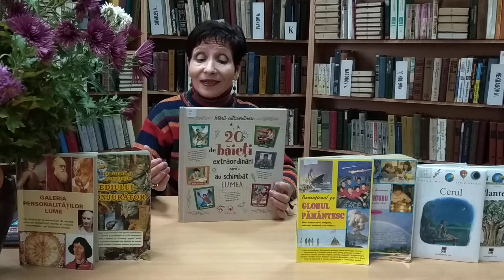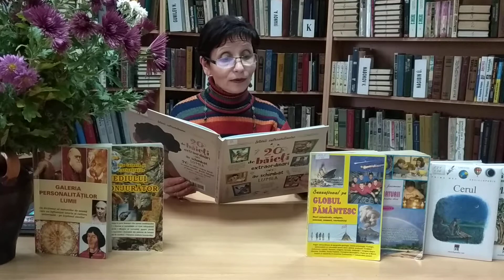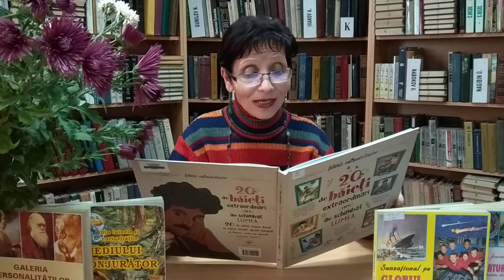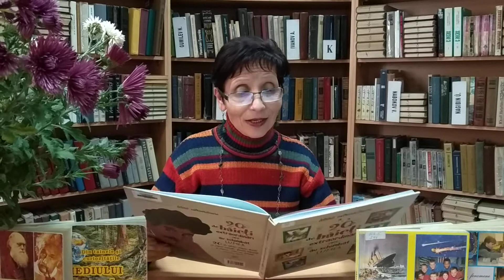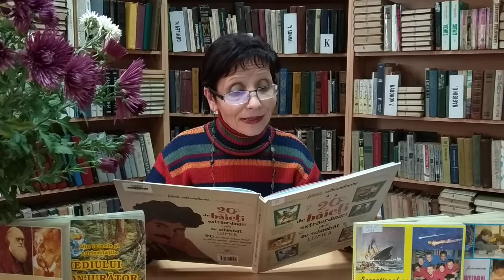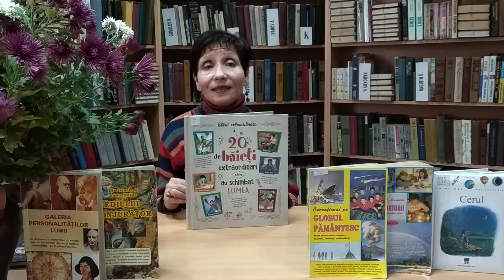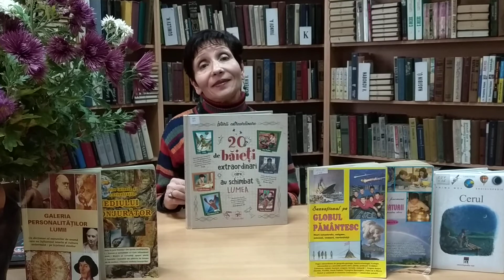Cartea „20 de băieţi extraordinari care au schimbat lumea”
Cartea include 20 de istorii despre băieți cu visuri mărețe care au devenit oameni  mari, renumiți și au schimbat lumea.